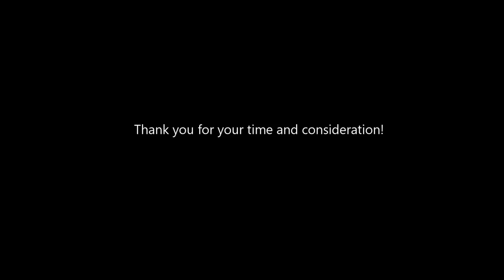The Future of Minitwatch? - Vlog #4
Hey gang, let me know what you think! This might upset some people but know that it is not my intention! I am a creative guy. I love to do new and shiny things and with the looming death of my job at the research company that I work for, I figure this is as good a time as any to put this out there. Come watch!

Here it is folks It is not completely set up yet and this is only a soft launch. I need to make some kind of intro video and perhaps tweak the perks but here it is and here am I, vulnerable and at your mercy with my future. No matter what happens, I will persevere and make the best possible content that I can do. For you! (and of course, for me :p) Mahalo!

Would you like to be super generous and AWESOME and directly help this channel grow and get better? Buy a coffee or something :) It would be greatly appreciated!

Here are some of the tools, gear and watches that I love!

Shirts (I'll keep making new designs when I have...time? ;p

(^^ I can't make the vanity URL yet)
Follow minitwatch on twitter via @minitwatch